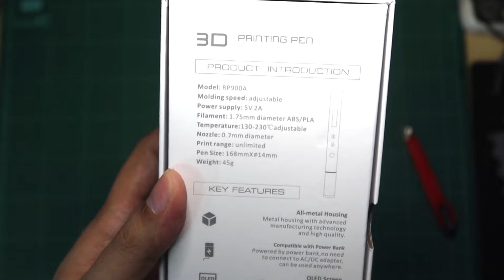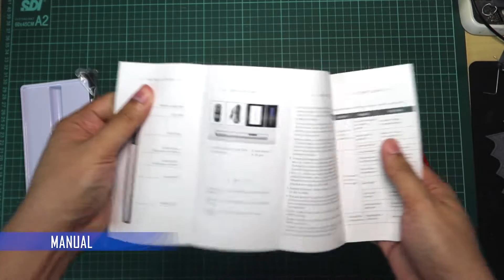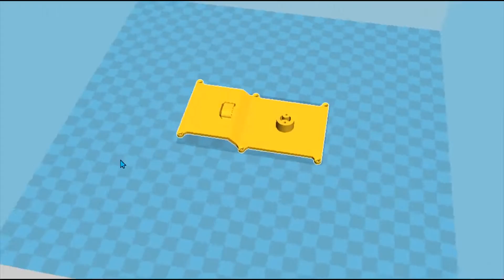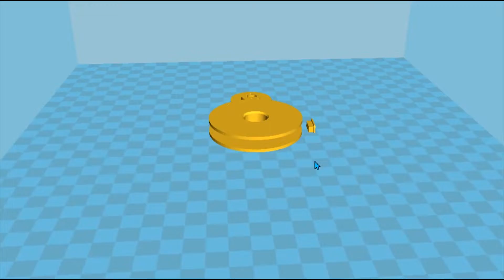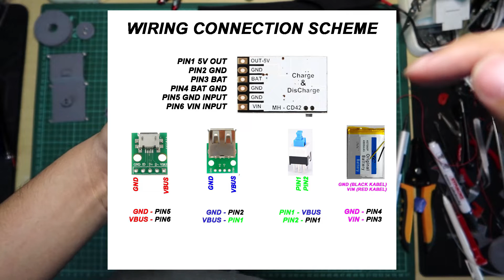3D PEN RP900A [ Unbox, How to, Test, DIY?! ]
Kalau kalian mau mencoba teknologi 3d printing dan sama sekali belum tahu tentang apa itu 3d printing...
Mungkin sebaiknya kalian mencoba dulu teknologi 3d pen, harganya jauh lebih murah(300rb - 1jt) dan bisa menjadi pengenalan dasar tentang apa itu 3d printing sebelum kalian membeli 3d printer..
Di video kali ini saya mau unbox, tes dan diy seputar 3D pen RP900A yg baru saja saya beli..
LETS GO..

PARTS :
1. RP900A 3D pen
2. Battery 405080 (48mmx69mm) or smaller
3. Charge Discharge board (mh-cd42)
4. On off swith (7mmx7mm)
5. Female microusb DIP
6. Female usb A DIP